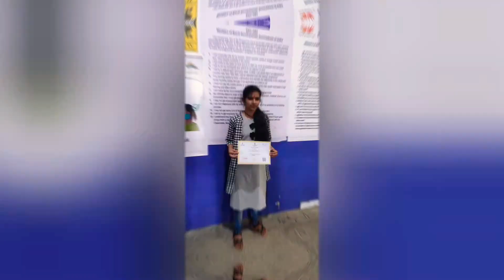Certificate distribution skill india